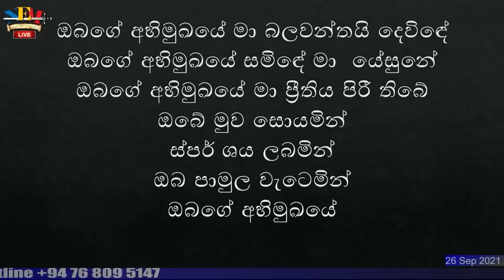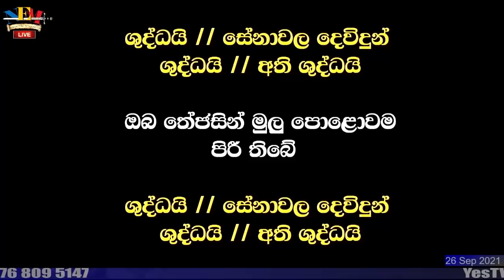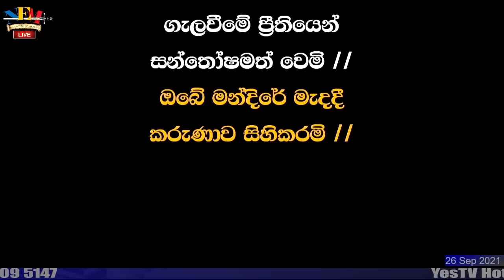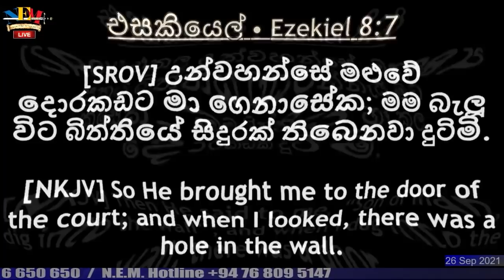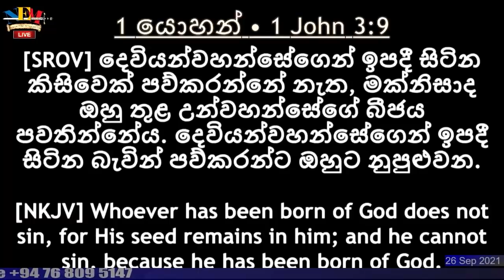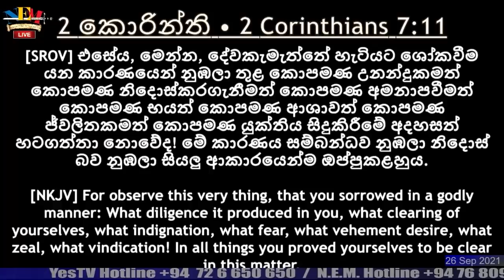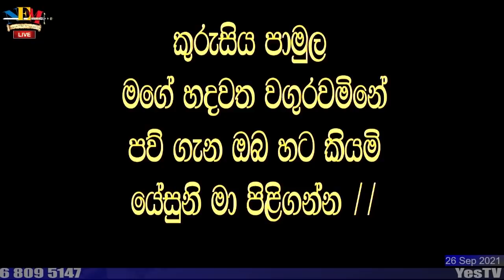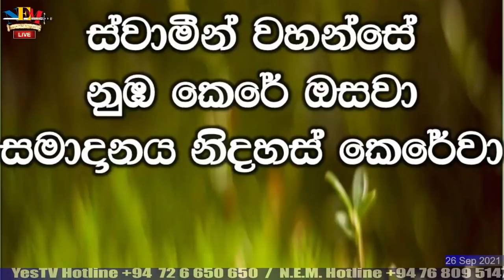"සැබෑ අභිමුඛය" සැමරීම - 26.09.2021